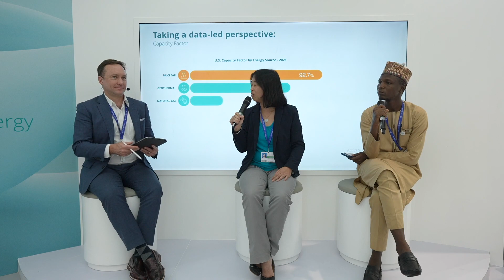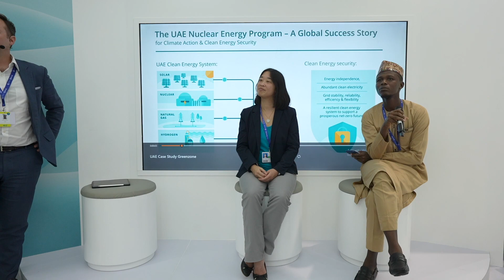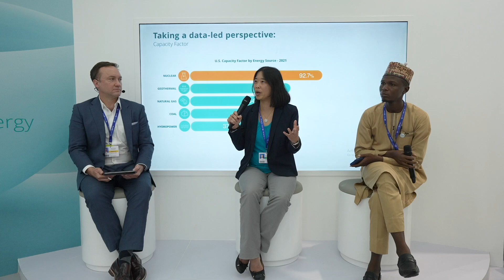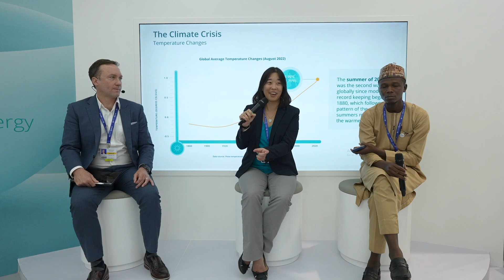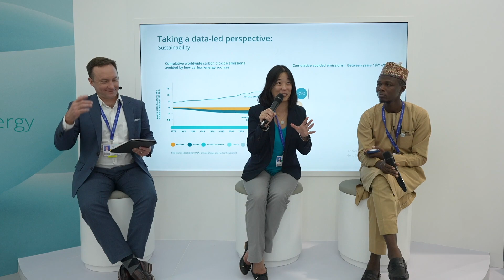COP28 Green Zone | Innovate for Nuclear, Forging Tomorrow's Nuclear Path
How are we going to achieve the goal of tripling global nuclear capacity. This session explored the innovation and thinking required to meet this objective and reach Net Zero.

Speakers:
Emma Wong, Senior Nuclear Technology & Innovation Advisor, OECD Nuclear Energy Agency
Abubakar Sadiq Aliyu, Nuclear Research Officer, Centre for Renewable Energy and Sustainability Transitions

Moderated by:
Randy Bell, Associate Partner, Dentons Global Advisors